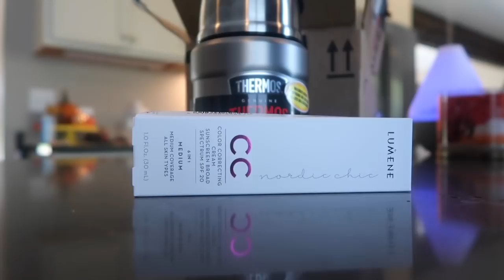VLOGTOBER 2018 DAY 10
WELXOME TO VLOGTOBER 2018 DAY 10 ! TYPICAL DAY FOR ME. ENJOY!